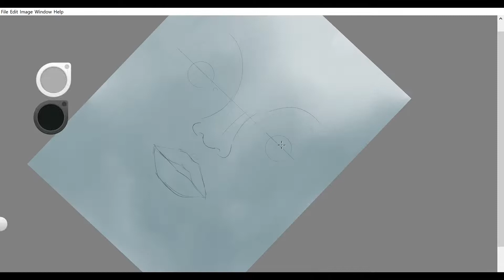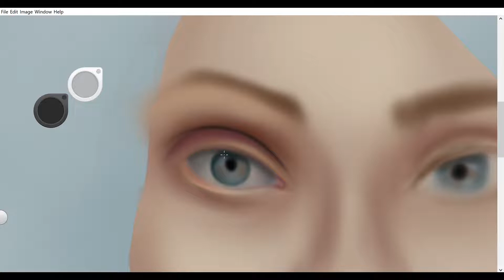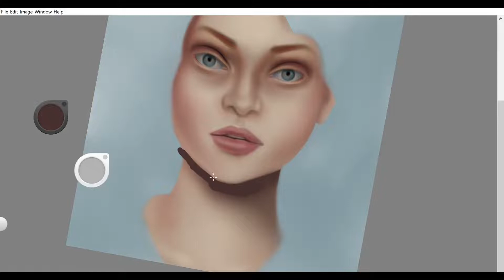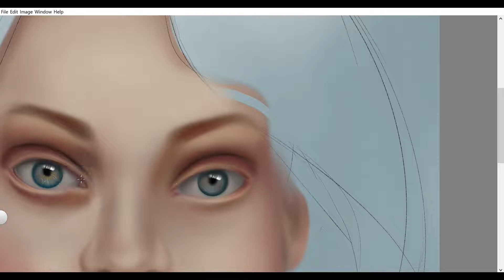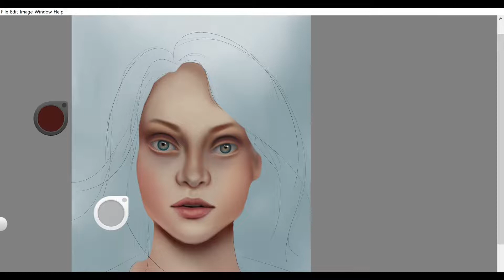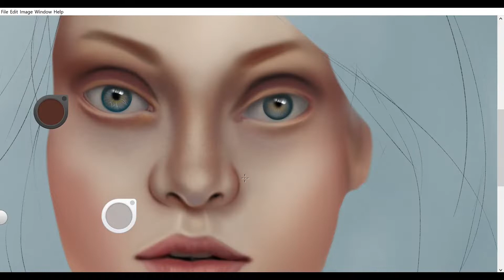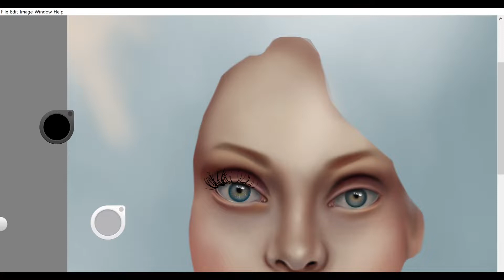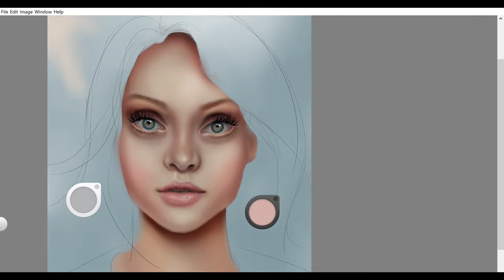Painting from Imagination - Portrait with Light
I wanted to challenge myself again to create a full portrait without using any references, not that using references is bad, but I wanted to see how my anatomy and color knowledge stacked up.  I struggled with most of it, but in the end, I think I was able to salvage it.  Let me know what you think - can you see my struggle while watching the video?  The glow brush saved me, I think.  Light is the key to a good painting, and here I practiced adding light where there was none.